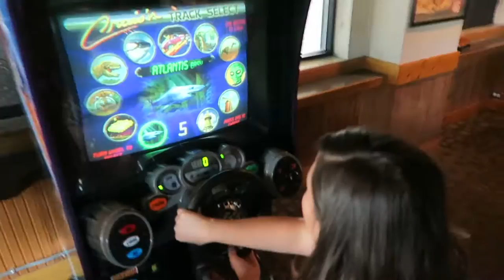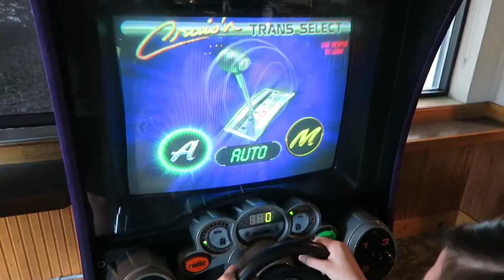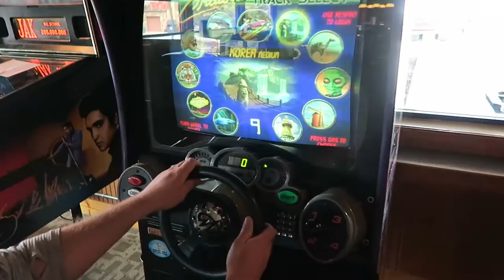HOW MY MOM PAINTS | The Malloys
VLOG #30 | How my mom paints

Ryan got a new bike today! Woo! Now we can ride our bikes together and not have super cruddy bikes. :) My mom and I went to Painting with a Twist, also. Things got a little goofy.